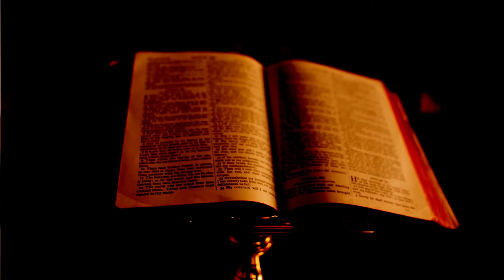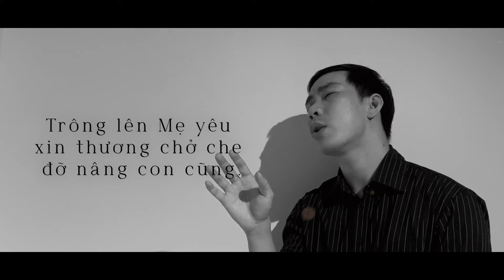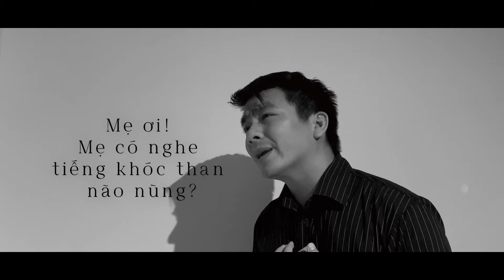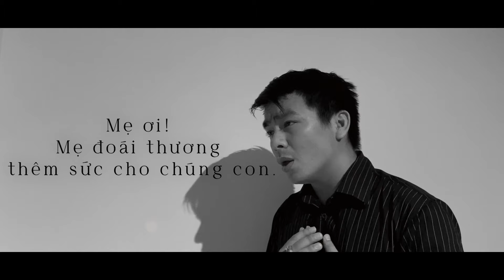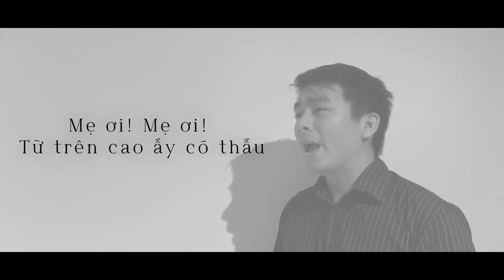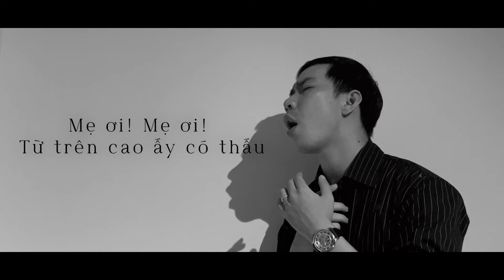NGÀY 143 | 365 NGÀY VỚI LỜI CHÚA & LỜI CÁC THÁNH TIẾN SĨ HỘI THÁNH